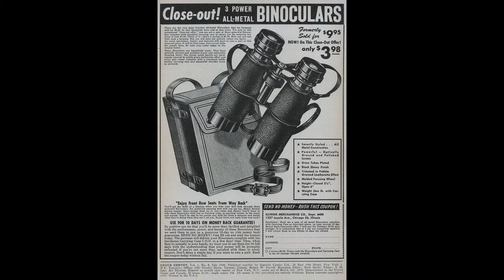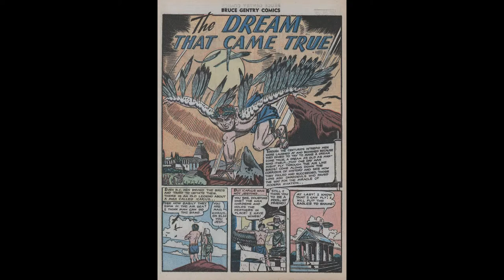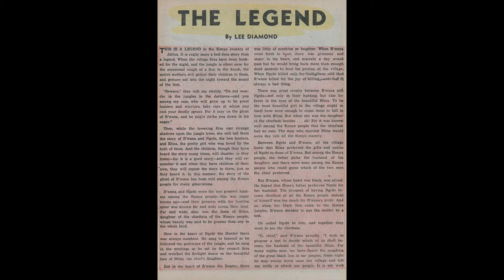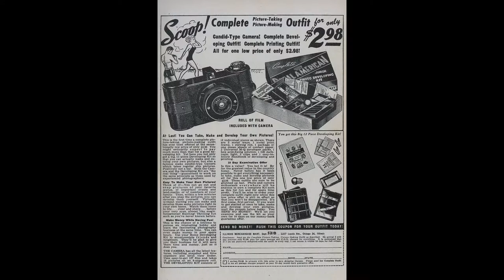Bruce Gentry No 8 Comic Book Movie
Bruce Gentry Comics No 8 Comic Book Movie
Title |  Bruce Gentry Comics No 8 | Publisher Superior Publishers Limited | Date: Jul 1949 | Lang: English

Comic Story The Salvage Sea (9 pages)
Featuring Bruce Gentry
Content Genre: Adventure; Aviation

Comic Story The Dream That Came True (7 pages)

Text Story The Legend (2 pages)
Featuring Lee Diamond
Credits Letters: typeset
Content Genre: Jungle

Comic Story I'm Forever Trailing Trouble (7 pages)
Featuring Bruce Gentry

Comic Story Handcuffs and Kisses (6 pages)
Featuring Bruce Gentry
Notes last appearance

Bruce Gentry Comics No 8 Comic Book Movie is presented in full screen, 1920 X 1080 HD (1080P) quality video, without music, narration, sound, animation, pans or zooms, enabling every comic panel, of the story, to be read and enjoyed, on or offline, at any time, and in any place you can access it.

Bruce Gentry Comics No 8 Comic Book Movie is part of the golden age comics' Romance - Young Romance, Teenage Romance genre. The Golden Age refers to the first cycle of superhero comics which existed between 1938 and 1950. This was the period in which the concept of the superhero was born. for their content assistance.